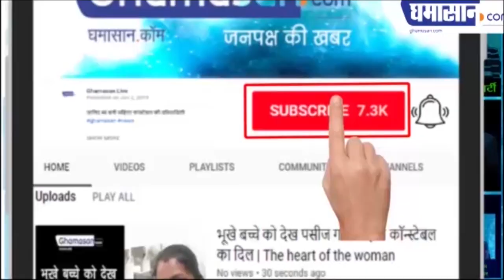इंदौर में कोरोना का बन रहा है मजाक